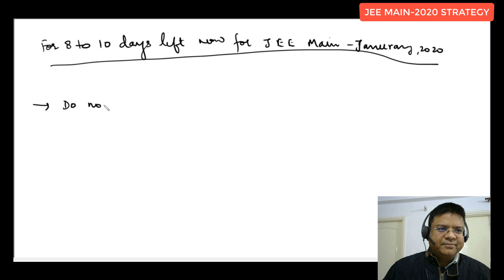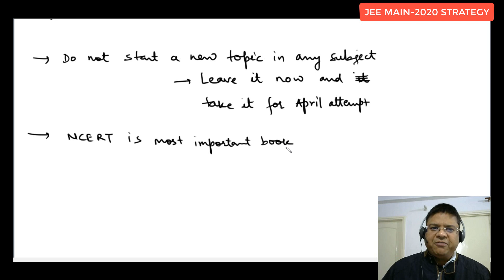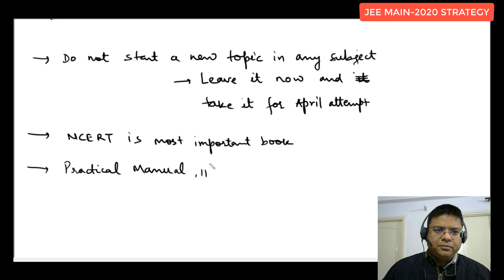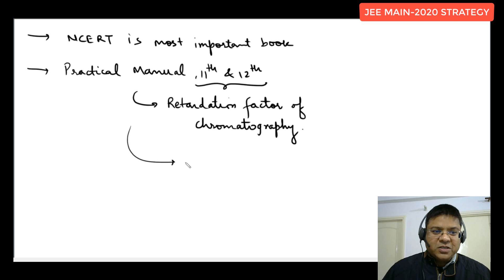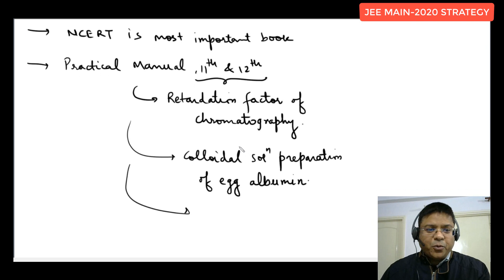#2-JEE MAIN STRATEGY|NCERT PRACTICAL MANUAL|JEEMAIN|CHEMISTRY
THESE VIDEO LECTURES BY ALOK SIR(ALK SIR), KOTA FAMOUS FACULTY ARE EXTREAMLY USEFUL FOR JEE MAIN EXAM.
IN THIS VIDEO LECTURE ALOK SIR HAS ILLUSTRATED THE COMMON MISTAKES COMMITTED BY STUDENTS BY OMITTING NCERT PRACTICAL MANUAL. MANY QUESTIONS HAVE BEEN ASKED IN JEE MAIN EXAM FROM PRACTICAL MANUAL PARTICULARLY IN JEEMAIN 2019.